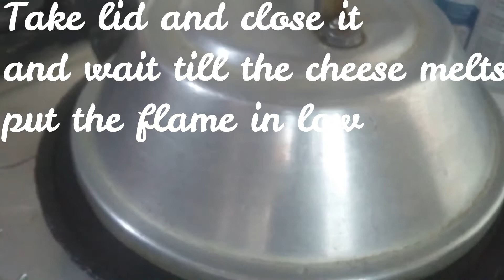How To Make Bread Pizza on Tawa |Do this pizza with in 10 minutes At Home | Anigranny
In this video, a simple evening is done that is bread pizza on tawa. This recipe is mainly for kids which kids will surely enjoy it.